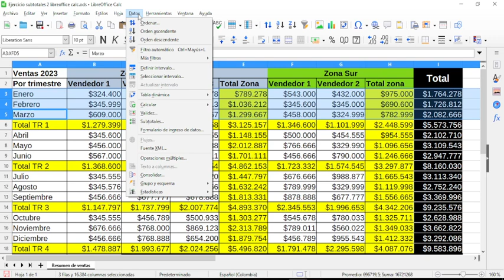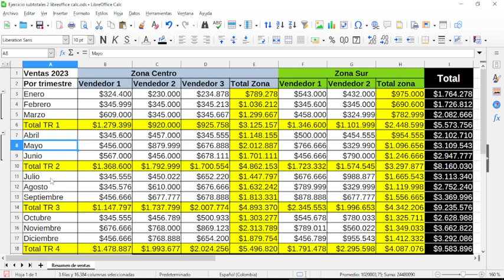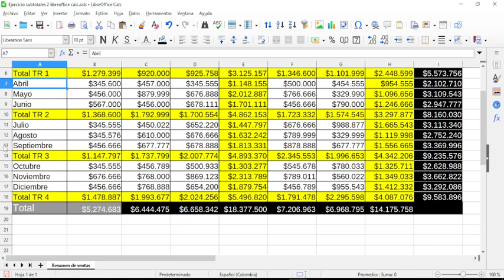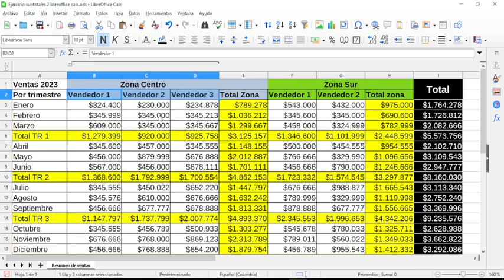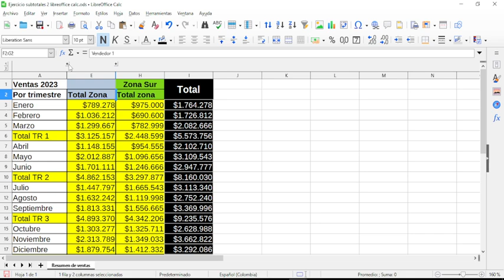Tutorial LibreOffice Calc. Agrupar manualmente. Explicación en un computador con Windows.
En este vídeo les explico cómo utilizar la opción de agrupar manualmente. Esta es una herramienta de análisis de datos sencilla pero poderosa.